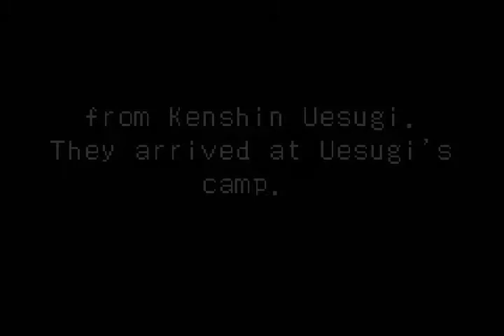Onimusha Tactics │ Part 32: Gameplay │ Backlogged Games